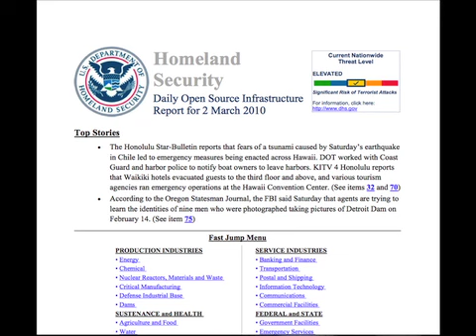Documentation of Pembrook Drive Landslide, Cambria, California 2/27/10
Heavy rains trigger Cambria landslide, plus water and sewer break
About 200,000 gallons of water, plus 1,000 gallons of sewage, spilled; PGandE crew had to install temporary power lines
Kathe Tanner

Heavy storm rains apparently triggered a landslide in Cambria early Saturday morning that took with it about 50 feet of Pembrook Drive's pavement, a 6-inch water main, 8-inch sewer main and utility poles and service.

The water-main break spilled about 200,000 gallons of water, according to representatives of the Cambria Community Services District.

The concaved landslide area is approximately 50 feet long, 15 feet wide and 15 feet deep. The slippage took with it about three-quarters of the street width, leaving only enough pavement for an unreliable walkway.

Pembrook, a secondary artery for those living in Cambria's Park Hill neighborhood, will be closed to through traffic from Windsor Boulevard to above Bristol Street for the foreseeable future.

Mike Kuykendall, superintendent of the district's sewage-treatment plant Kuykendall said road engineers likely would have to assess the damage and draft a plan for fixing the area.

Emergency crews cordoned off the area with yellow emergency tape to keep people away from downed electric lines and possible additional land-sliding.

However at mid-morning Saturday, some neighbors and curious Cambrians ignored the tape and stood near the edge of the slide.

It was the third major water-main break since mid-December for the Park Hill neighborhood.

Kuykendall estimated that less than 1,000 gallons of sewage spilled in the landslide, but the water deluge would have diluted it considerably.

The watery cascade also carried yards of dirt down the hill, depositing it against a retaining wall at the nearby sewage plant.

Pacific Gas and Electric Co. crews installed temporary lines across the gaping hole to restore power to customers in the area.